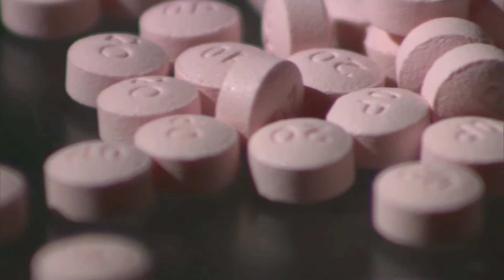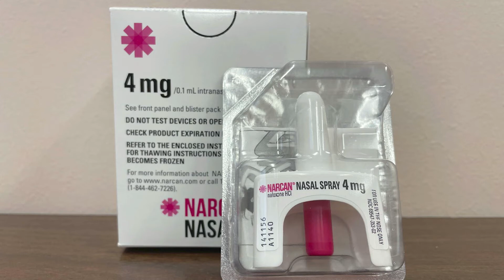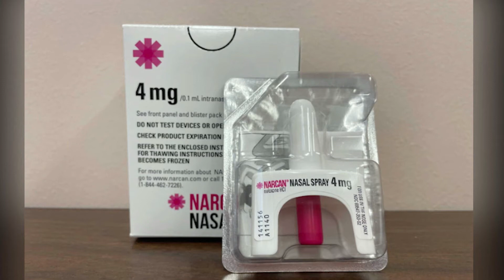Part 1 of Fighting Fentanyl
The increase of overdose deaths caused by synthetic opioids is at a record high. Across the country and in Idaho, law enforcement agencies continue to deal with an increase in drug cases and overdoses -- specifically fentanyl.